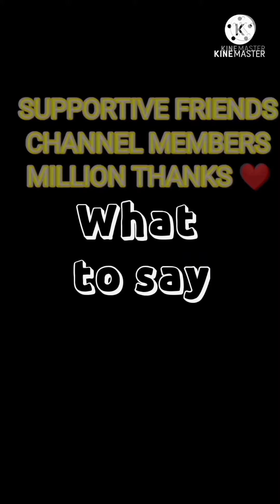GINISANG UPO ULAM TIPID TIPS // EASY RECIPE / LUTONG BAHAY / FILIPINO RECIPE / ULAM PINOY RECIPE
HELLO AMAZING PEOPLE IN the world
FOR TODAY'S VLOG IS ABOUT HEALTHY VEGETABLES GINISANG UPO
ULAM TIPID TIPS
FILIPINO FOOD RECIPES
ILOCANO RECIPE
ULAM PINOY RECIPE
LUTONG BAHAY
PANLASANG PINOY

BELOVED SUPPORTIVE FRIENDS
BELOVED SUPERCHATERS
BELOVED CHANNEL PERKS MEMBERS
MILLION THANKS

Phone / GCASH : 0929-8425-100